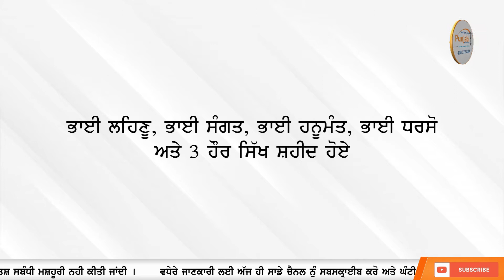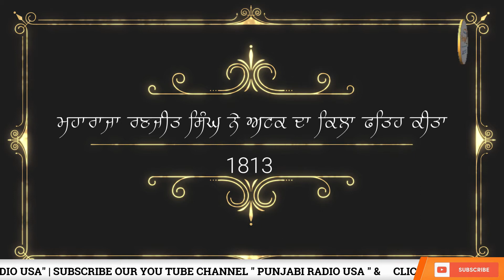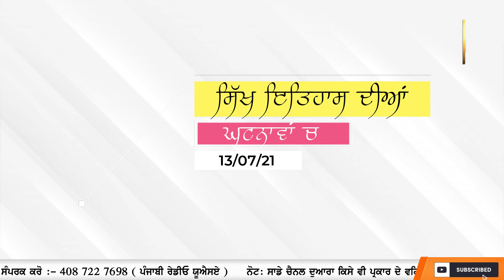Today in Sikh History 13 JULY / 13 ਜੁਲਾਈ ​- ਸਿੱਖ ਇਤਿਹਾਸ - Sikh Tavareekh